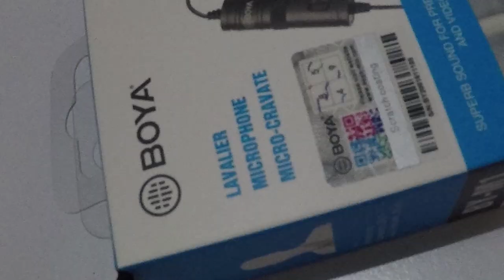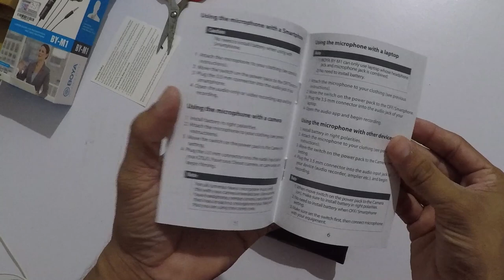BOYA BY-M1 Lavalier Microphone Unboxing | For Smartphone, DSLR | Malayalam Latest Tech Unboxing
Malayalam Unboxing Video | Tech Unbox | Latest

BOYA BY-M1  Lavalier Microphone is the best and cheap microphone/ mic for youtubers, both for beginners and professionals.
The real/honest review of the mic can be seen from my future videos.